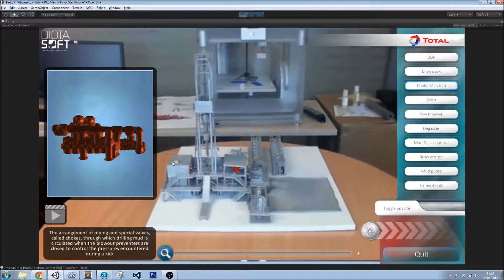DIOTA - Demo 2 - Applications de réalité augmentée pour les professionnels.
Applications de réalité augmentée pour les professionnels.